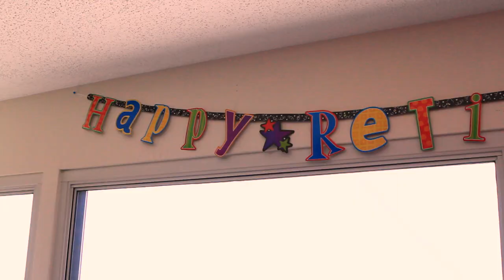GREAT APES "PAPER CAGES" OFFICIAL VIDEO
Official music video for GREAT APES - PAPER CAGES

Members include:

Nuggets - vocals and guitars
Rob Carter - guitars and vocals
Josh Kuntz - bass
Matt Kadi - drums

Filmed on a Canon 7D with Canon EF 50mm and 18-55mm lenses. Proam 8 ft. crane and Glidecam 5000 steadicam used throughout the video. Edited in FCP 7.  Filmed in Pacifica, California by Grant Gilkeson, Taylor Gilkeson, Trevor Tillman, and Chris Cook.

Thank you to all the actors involved and our neighbors.

And remember everyone, don't mix pills with alcohol.